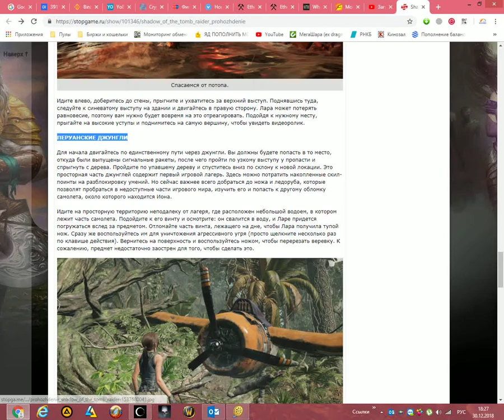ПЕРУАНСКИЕ ДЖУНГЛИ (Часть 1) Shadow of the Tomb Raider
ПЕРУАНСКИЕ ДЖУНГЛИ

Для начала двигайтесь по единственному пути через джунгли. Вы должны будете попасть в то место, откуда были выпущены сигнальные ракеты, после чего пройти по узкому выступу у пропасти и спрыгнуть с дерева. Пройдите по упавшему дереву и спуститесь вниз по склону к новой локации. Это просторная часть джунглей содержит первый игровой лагерь. Здесь можно потратить накопленные скил-поинты на разблокировку умений. Но сейчас важнее всего добраться до ножа и ледоруба, которые позволят пробраться в недоступные части игрового мира, изучить его и попасть к другому обломку самолета, около которого находится Иона.